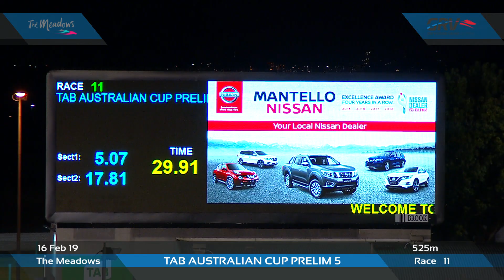MEA SAT 16 FEB 19 R11